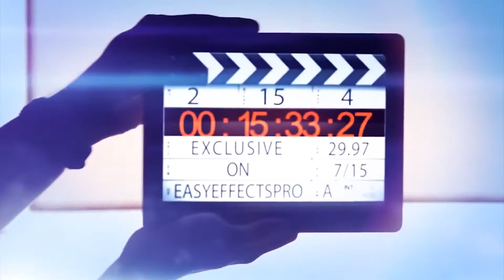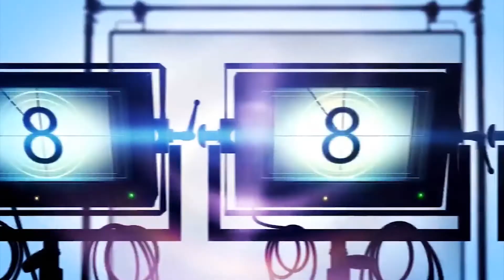Director Shekar Kammula Planning Thriller movie with Nani | Natural Star | NavataTv